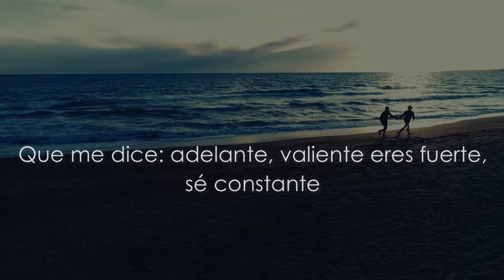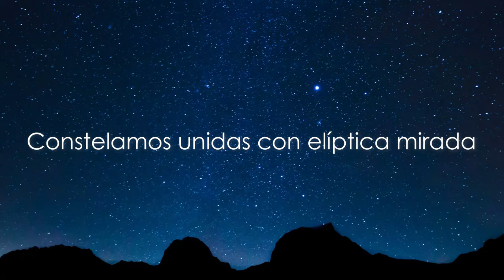Pedro León / Slow - Constelaciones (Lyric Video)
Bajo una noche de estrellas en la costa cantábrica me inspiré para escribir esta canción a una amiga a la que quiero mucho. Ahora es vuestra.

Compuesta y escrita por Pedro Manuel Ruiz de Castroviejo Teba

Grabación, producción y masterización por SMstudios Record (Lucena, Córdoba)
Vídeo por Pedro León
Guitarras por Óscar Fuentes

Un placer como siempre

Con amor,

Pedro